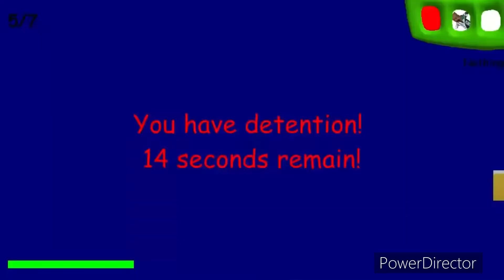Fusionzgamer Baldi Jumpscare Compilation 2